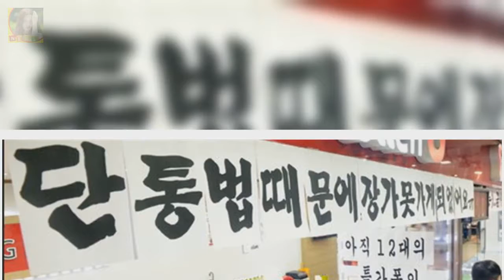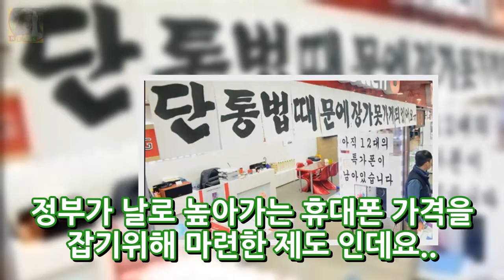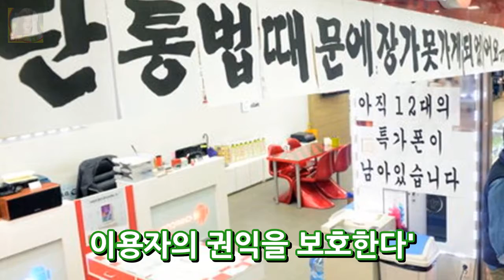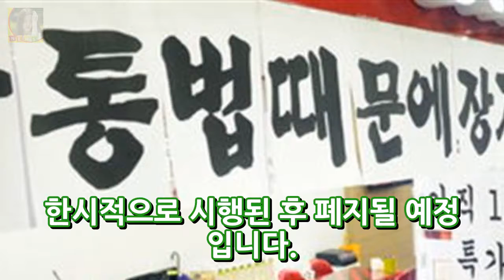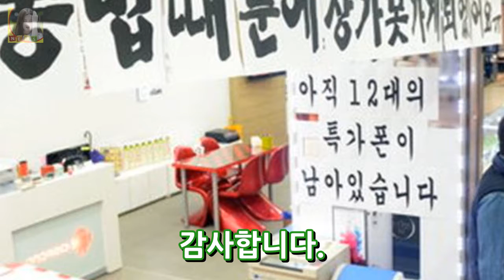단통법 합헌? 단통법이란? 단통법 폐지시기? 총 정리! DKO 뉴스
금일(25일) 헌법재판소는 휴대전화 지원금 상한제를 규정한 이른바 단통법이 합헌인지에 대해 결정을 내렸는데요. 이와관련하여 현재 검색어 상위에 랭크되는 등 뜨거운 관심을 모으고 있습니다. 그래서 제가 단통법이 무엇인지? 갑자기 합헌은 무슨말인지? 간단명료하게 요약해볼께요! 단통법이란? 말 그대로 단말 유통구조 개선법입니다. 쉽게 예를 들어보면 가입유형(신규.번이.기변) / 매장(소매.도매.온라인)에 따라 지..